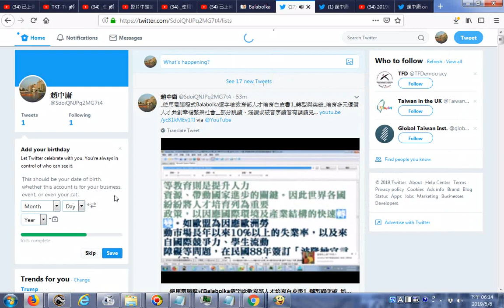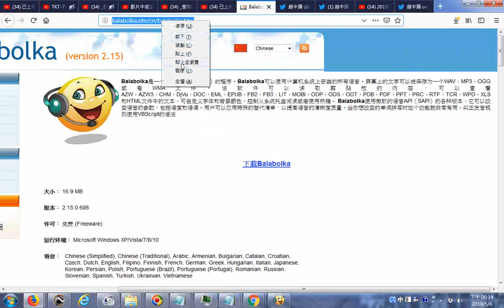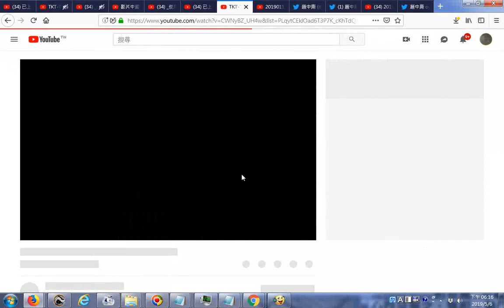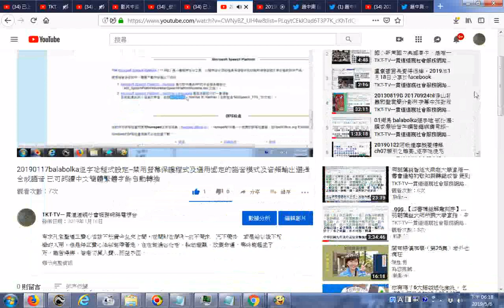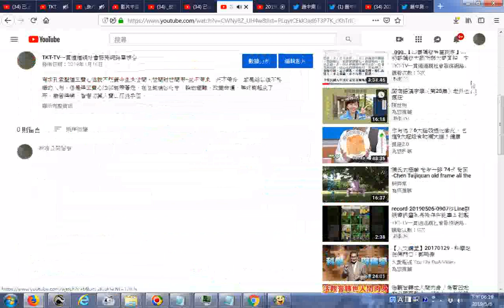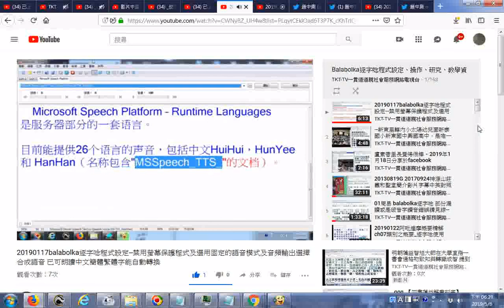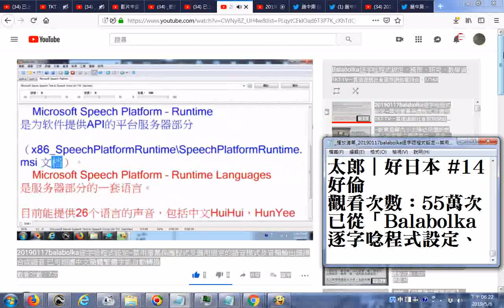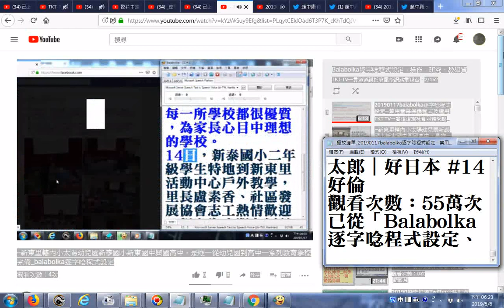20190506 播放清單 20190117balabolka逐字唸程式設定 禁用螢幕保護程式及選用固定的語音模式及音頻輸出選擇合成語音 已可朗讀中文簡體繁體字能自動轉換 分享影片到Twitter